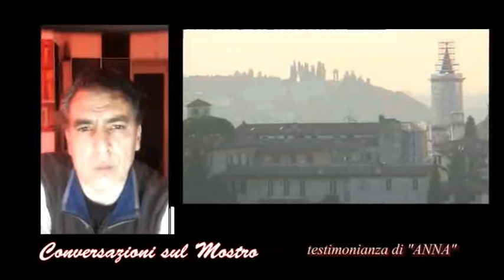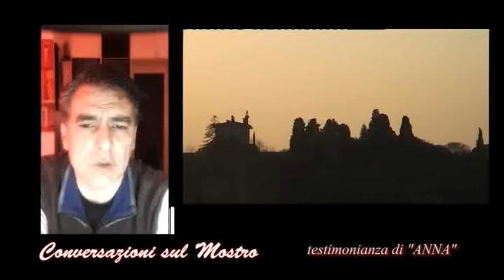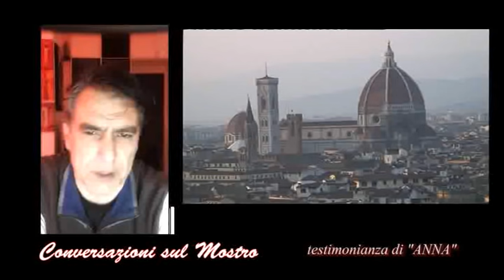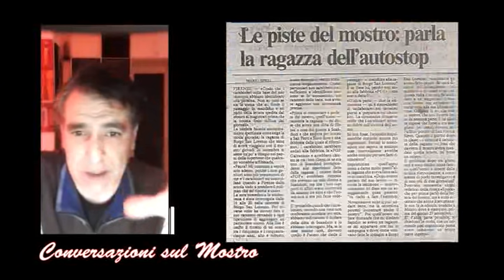Mostro di Firenze - Conversazioni sul mostro - 2 episodio - " ANNA " la ragazza dell'autostop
testimonianza di "Anna" la ragazza del Mugello - intervista di Paolo Cochi